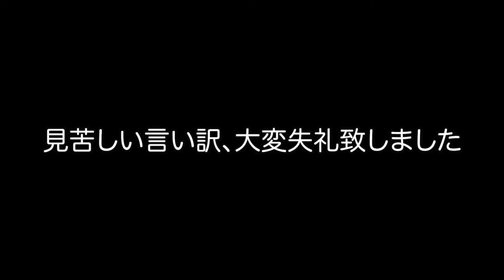利きウイスキー！ジョニーウォーカー飲み比べ👍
ウイスキー好きならわかる？
ウイスキーの王道ジョニーウォーカー飲み比べ！